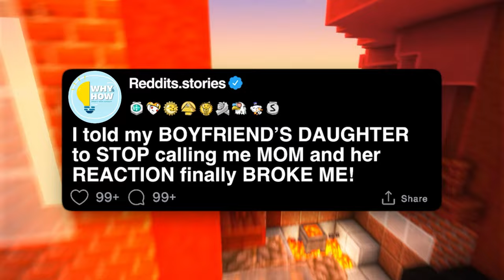I told my BOYFRIEND’S DAUGHTER to STOP calling me MOM & her REACTION BROKE ME | SHORT REDDIT STORIES